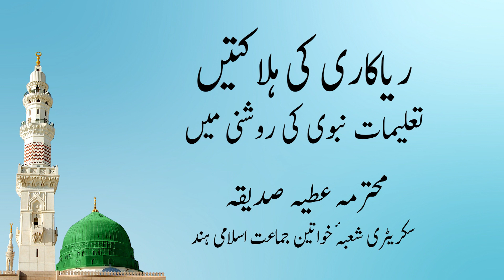ریاکاری کی ہلاکتیں : تعلیمات نبوی کی روشنی میں || محترمہ عطیہ صدیقہ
Riyakari ki Halakaten : Taleemat-e-Nabvi ki Roshni me || Atiya Siddique